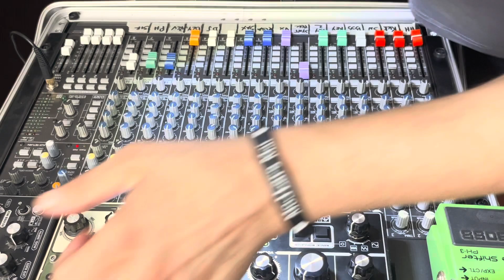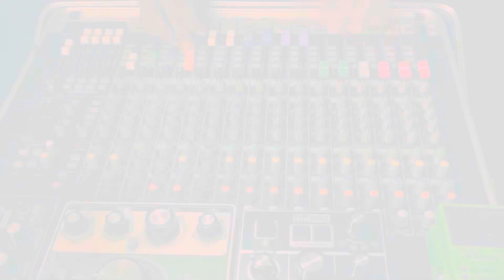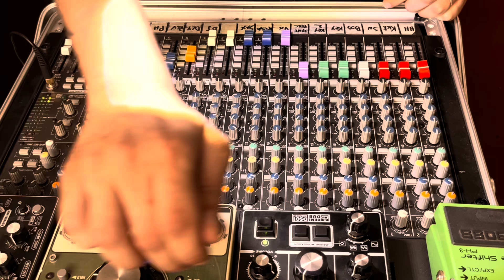💢LIVE DUB MIX 💢15JULY2024 @ NfN Studio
💢LIVE DUB MIX💢
@nofingernailshome dubbin from “Resilienza” EP “Corruption” ft. PACO TEN @ NfN Studio
15 JULY 2024